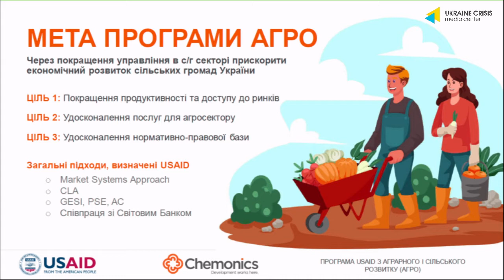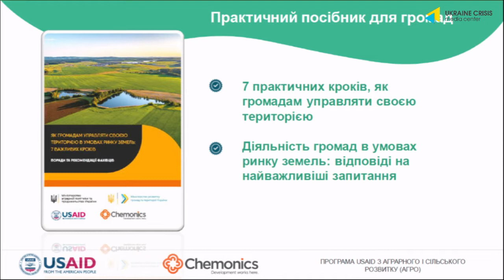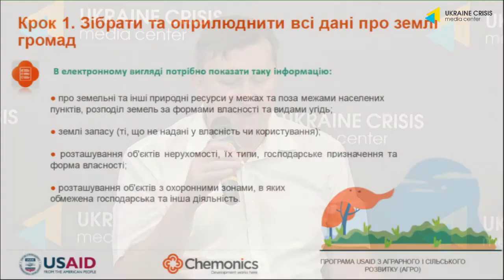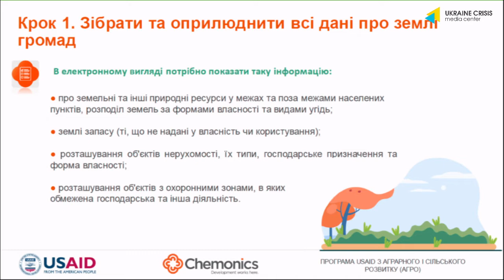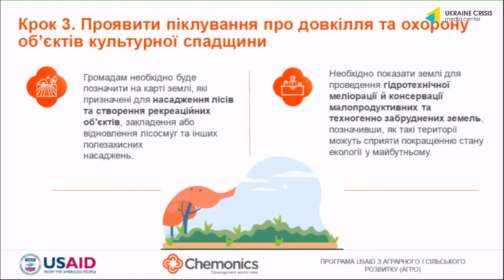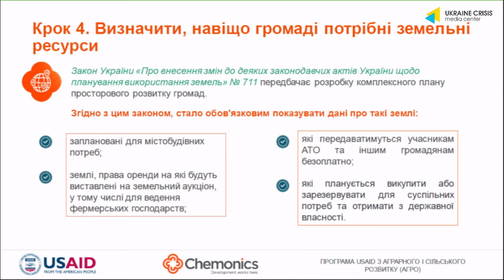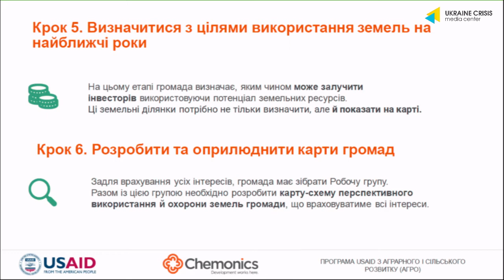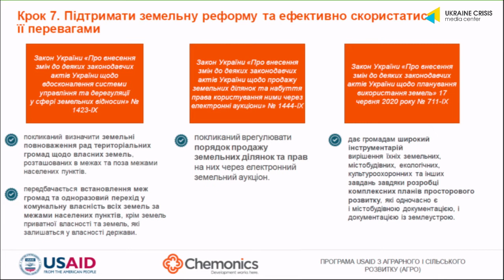Як громадам управляти своєю територією в умовах ринку земель: 7 важливих кроків. УКМЦ 23.07.2021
Тема: “Як громадам управляти своєю територією в умовах ринку земель: 7 важливих кроків”

СПІКЕРИ:
В’ячеслав Негода, заступник Міністра розвитку громад та територій Тарас Висоцький, перший заступник Міністра аграрної політики та продовольства
Сергій Кубах, експерт з питань управління земельними ресурсами Проекту USAID "Підтримка аграрного і сільського розвитку"